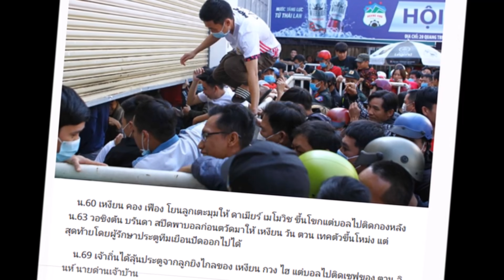Thanh Hóa Thăng Hoa..HLV Petrovic Giơ Tay Xung Phong Làm MỌi Cách Để Cản HAGL Để Cứu V.League 2021